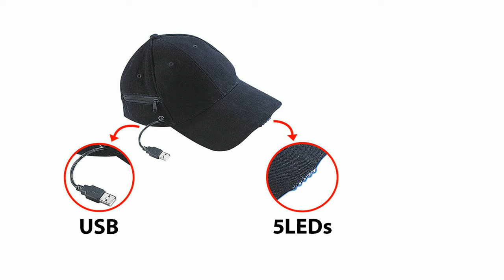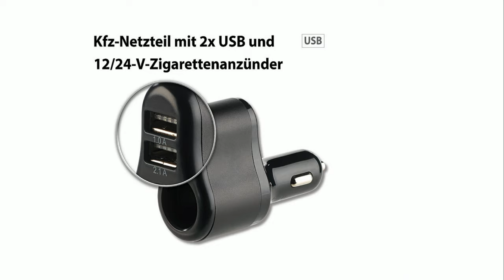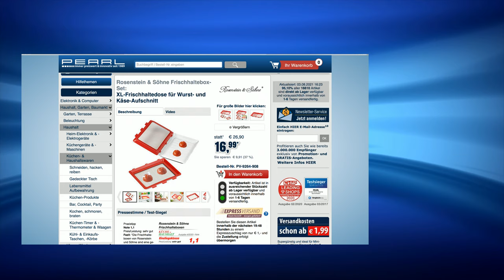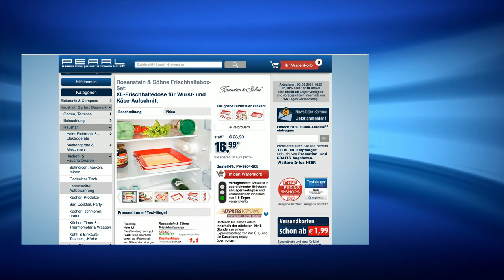Die beliebte 5€-Show vom 03.08.2021 mit Diana bei PEARL TV